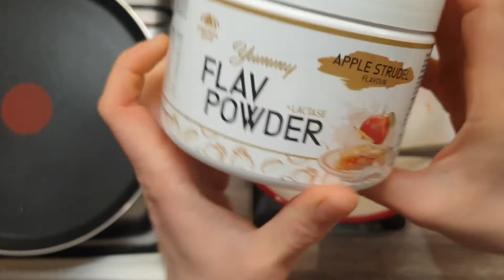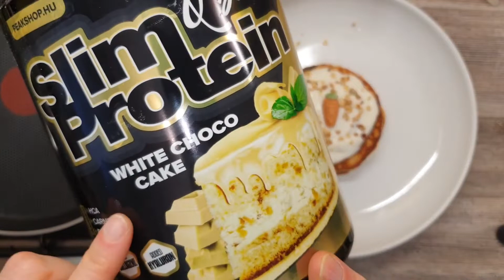Répatorta DE palacsinta, full diétásan!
RéPALACSINTA torta: tudd le EGYSZERŰEN a Húsvéti nasit! Az 1 összetevős proteines palacsintaporból EZ IS kisül! Megmutatjuk, akár velünk EGYÜTT is csinálhatod!

📧Ügyfélszolgálat:
1191 Budapest, Ady Endre út 42-44.